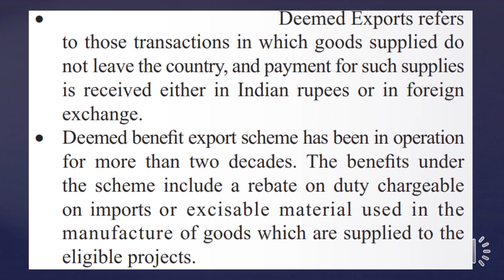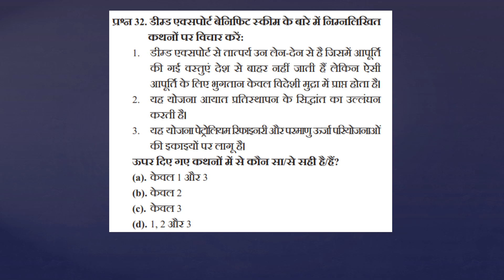डीम्ड एक्सपोर्ट HPSC HCS 2023 17 MARCH MOST EXPECTED QUESTIONS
Consider the following statements regarding
Deemed Exports Benefit Scheme:
1.  Deemed Exports refers to those transactions in
which goods supplied do not leave the country
but the payment for such supplies is received
only in foreign exchange.
2.  The scheme violates the principle of import
substitution.
3.  The scheme is applicable to the units in Petroleum
refinery and Nuclear Power Projects.